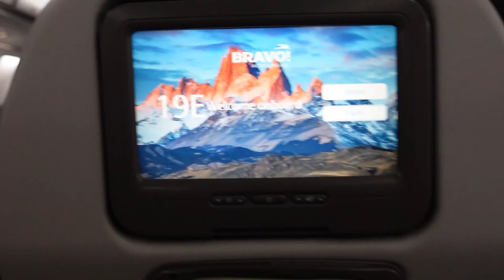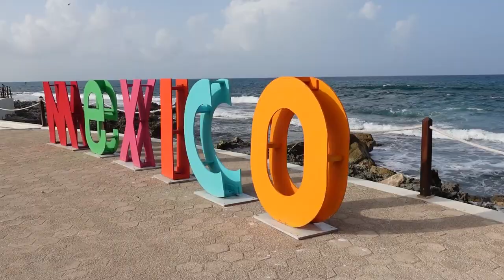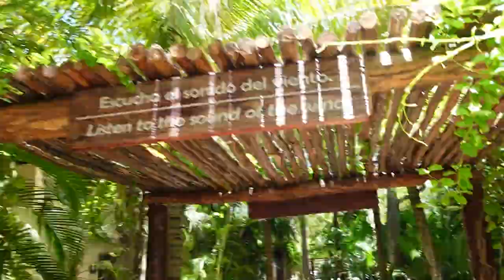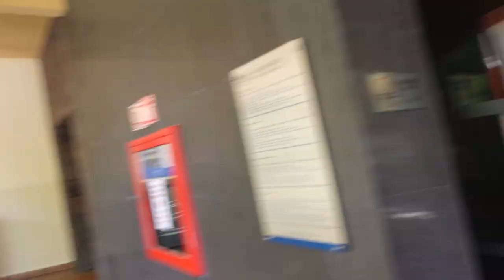Vacaciones familia Lorenzon en PLAYA DEL CARMÉN MÉXICO, el paraíso!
Vacacionar en Playa del Carmen tiene muchos beneficios, tanto para el cuerpo como para el espíritu. Algunos de ellos son:

- **Disfrutar de la naturaleza**: Playa del Carmen te ofrece la oportunidad de conectarte con la belleza natural del Caribe, sus playas, sus cenotes, su selva y su biodiversidad. Puedes practicar actividades como buceo, esnórquel, kayak, tirolesa, senderismo y más¹.
- **Conocer la cultura maya**: Playa del Carmen es un punto estratégico para visitar las ruinas mayas de Tulum, Cobá, Chichén Itzá y Ek Balam. Allí podrás admirar la arquitectura, el arte y la astronomía de esta antigua civilización. También podrás visitar aldeas mayas actuales y aprender sobre sus costumbres y tradiciones¹.
- **Divertirte al máximo**: Playa del Carmen tiene una gran oferta de entretenimiento para todos los gustos y edades. Puedes visitar parques temáticos como Xcaret, Xel-Há, Xplor y Xenses, donde podrás disfrutar de espectáculos, juegos y atracciones. También puedes pasear por la Quinta Avenida, donde encontrarás restaurantes, bares, discotecas, tiendas y galerías².
- **Relajarte y consentirte**: Playa del Carmen te invita a relajarte y cuidarte en sus hoteles y spas. Puedes elegir entre opciones todo incluido o más tradicionales, según tu presupuesto y preferencia. Puedes disfrutar de masajes, tratamientos de belleza, yoga, meditación y otras terapias que te harán sentir renovado³.
- **Aprovechar las ofertas**: Playa del Carmen es un destino accesible y con muchas opciones para ahorrar. Puedes encontrar paquetes turísticos que incluyen vuelo, hotel, traslados y actividades a precios convenientes. También puedes aprovechar las ofertas especiales que ofrecen algunos hoteles y parques⁴⁵.

Estos son solo algunos de los beneficios de vacacionar en Playa del Carmen. Si quieres saber más o reservar tu viaje, puedes visitar los siguientes sitios web:

Espero que te haya convencido de elegir Playa del Carmen como tu próximo destino de vacaciones. Te aseguro que no te arrepentirás. 😊
(1) 9 cosas a tener en cuenta para viajar a Playa del Carmen - Clarín.
(3) The Reef Playacar – Resorts todo incluido en Playacar | Pagina Oficial.
(5) Paquetes a Playa del Carmen para 2023 desde $1,416 Expedia.com.